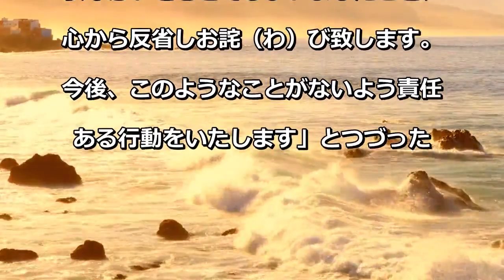Ｎｉｋｉ、自粛要請中に沖縄旅行したことを謝罪